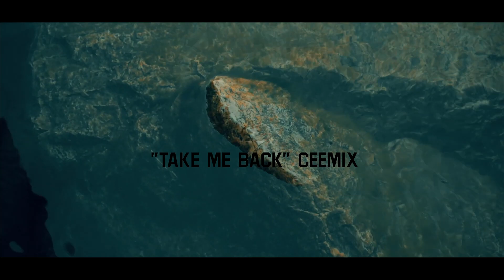Holdawn - Those We Left Behind ("Take Me Back" CEEmix)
HOLDAWN. Watch C3 Studio's Take Me Back CEEmix now.

Performed by Holdawn. Remix Music Producer, Video Producer, and Editor: Cee. Original Mix Music Producer: Ganesha Void. Original Mix Video Producer, Editor, and Cinematographer: Julius Jimenez.